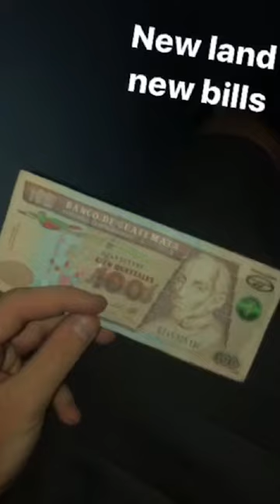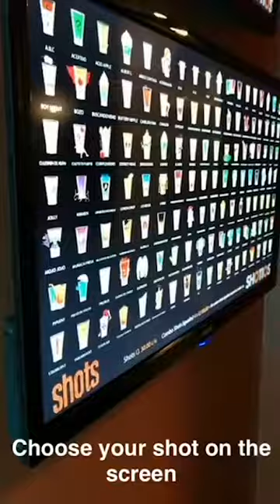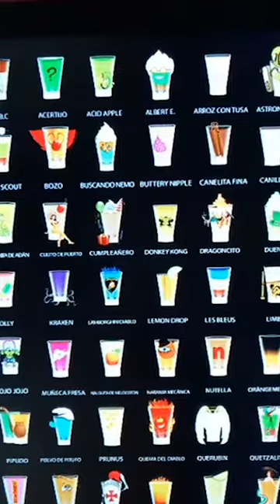My 26th Birthday in Antigua, Guatemala